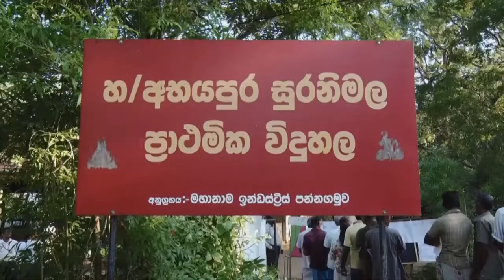Sajith Premadasa casts his vote